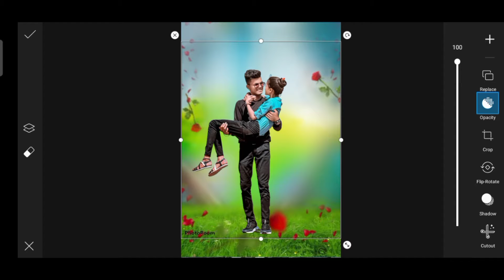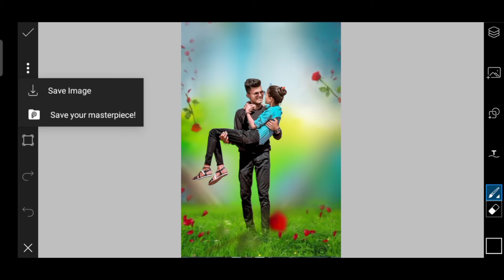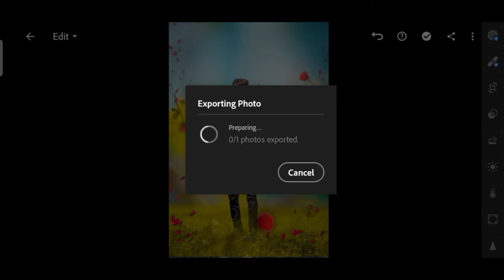Valentine's Day Photo Editing 2022 | Lover Day Photo Editing 2022 | Photo Editing Background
Dosto Aaj Ki Is VIdeo Me Maine Aapko Happy Valentines Day Photo Editing Tutorial Step By Step Btaya Hua Hai I Hope Aapko Ye Video Bahut Pasand Aayegi Thank You So Much.

I Used Apps :-

Your Quarries :-